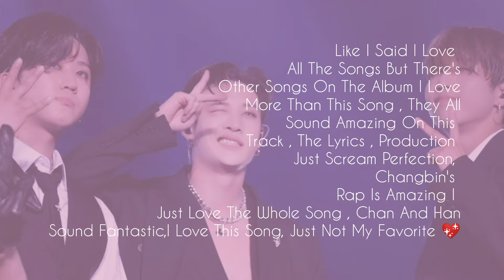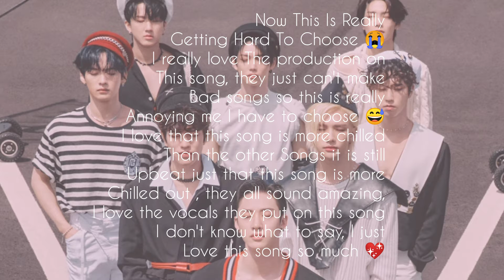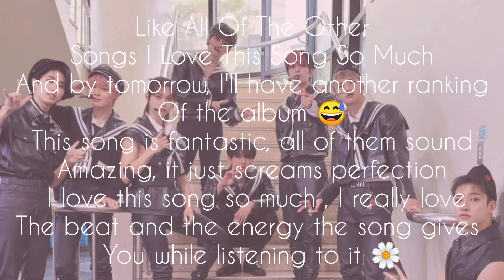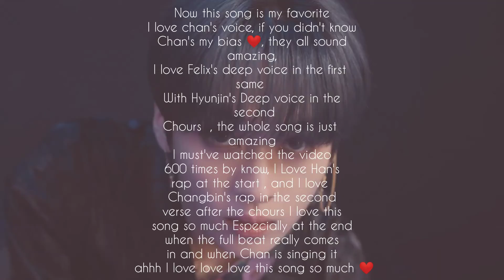Stray Kids ~ 'MAXIDENT' (Album Ranking)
this is my ranking of Stray Kids new album 'MAXIDENT'